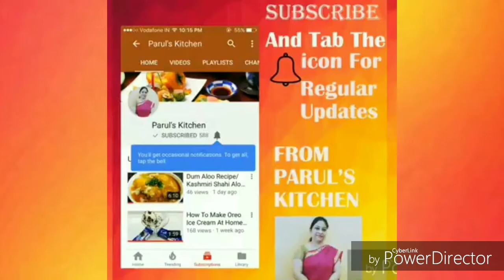Chilli Paneer Recipe / How To Make Chilli Paneer